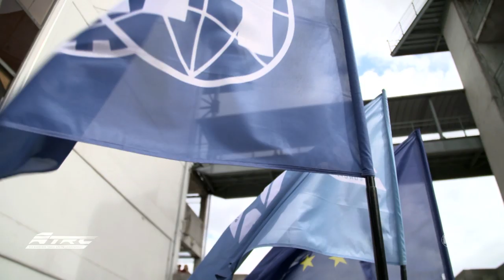FIA ETRC #07 Le Mans Newsedit - English